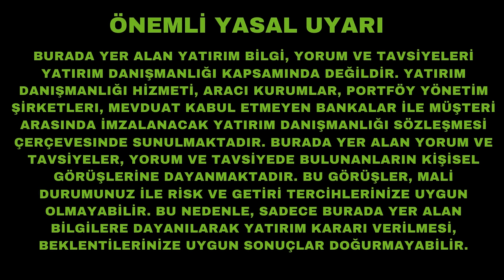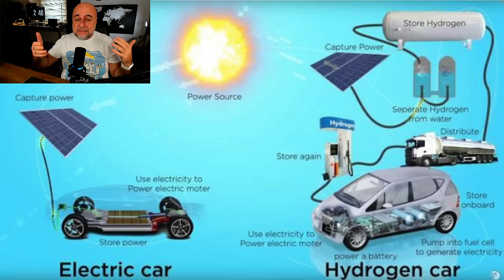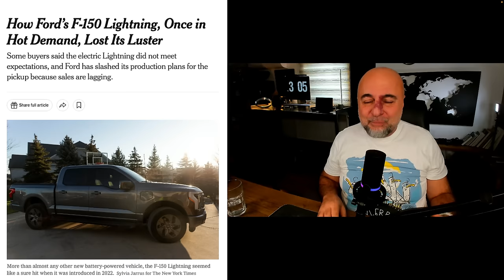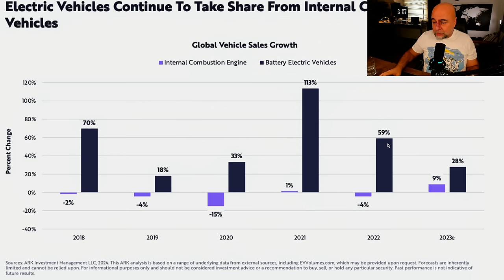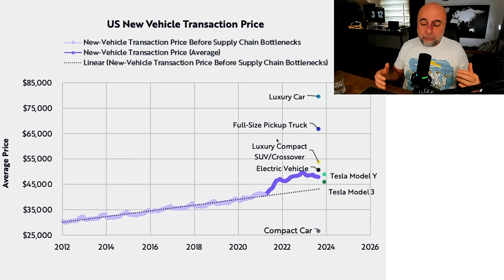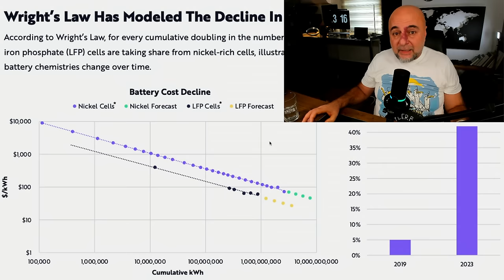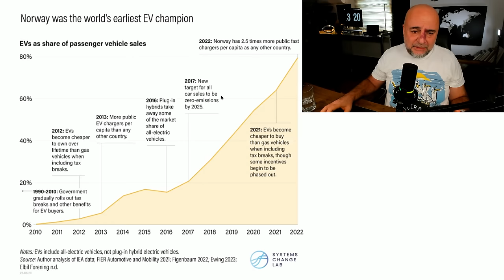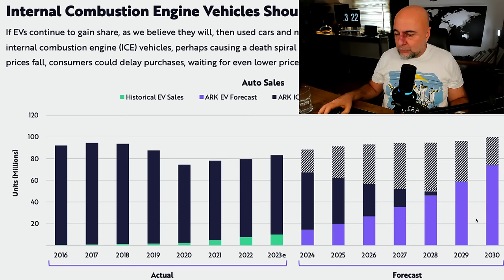Neden Elektrikli Otomobiller Mutlaka Kazanacaklar?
Elektrikli otomobiller mutlaka oyunun kazananı olacaklar.

Neden?

Asıl çözüm hidrojen değil mi?

Piller dünyayı kirletmiyor mu? Hepsini yanıtlıyorum.